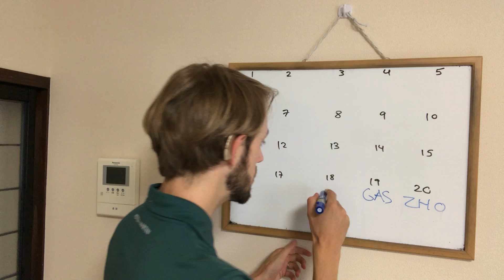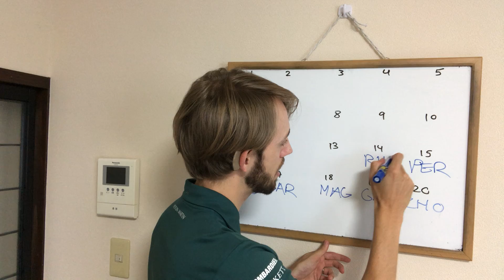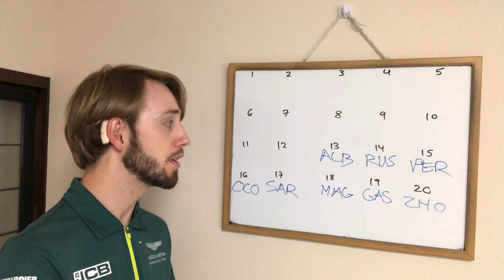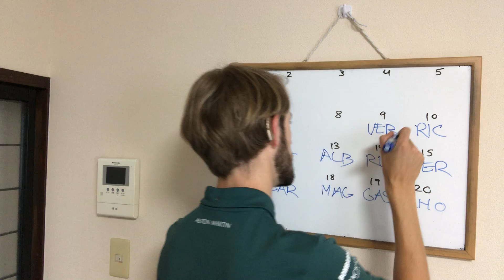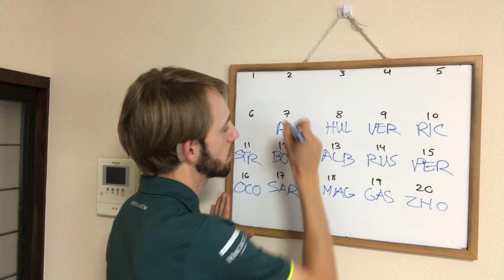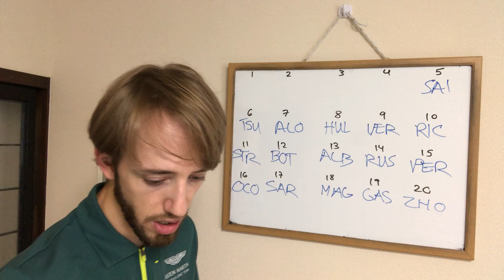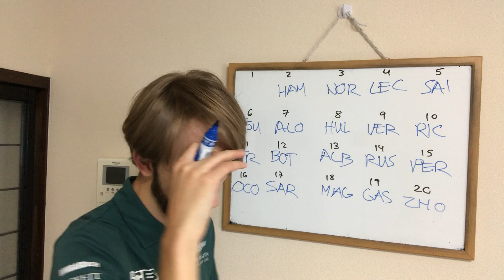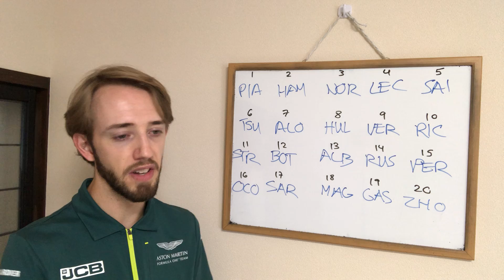2024 F1 Hungarian Grand Prix Power Rankings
My power rankings for the 2024 F1 Hungarian Grand Prix